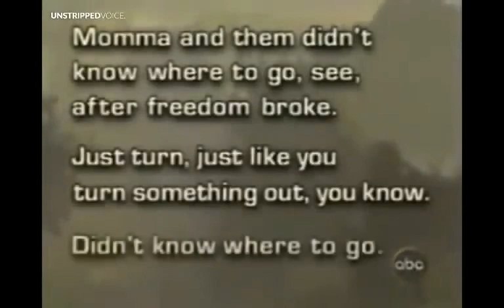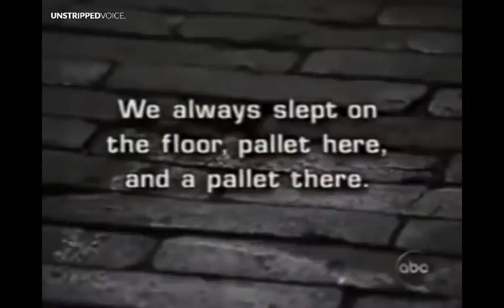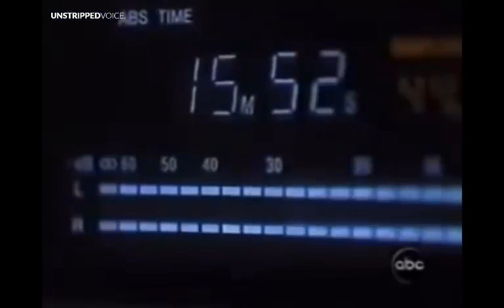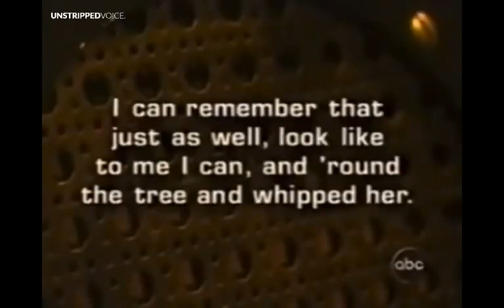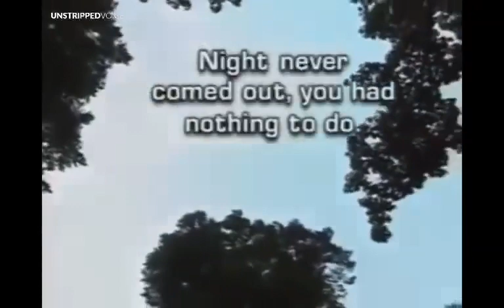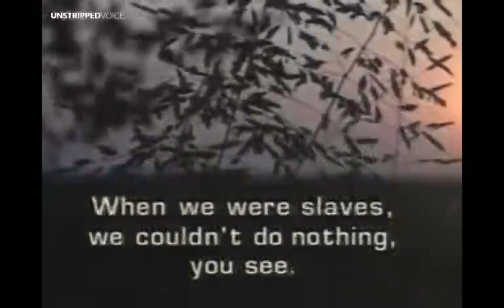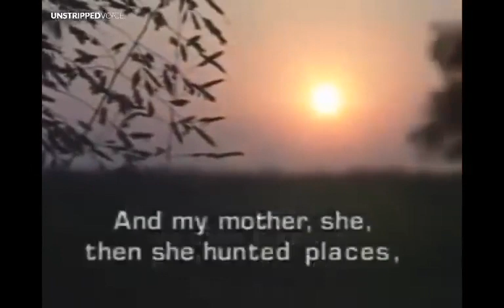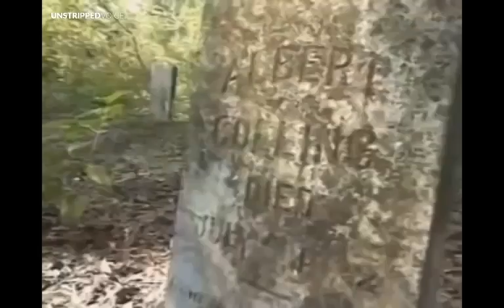Ex-slaves talk about slavery (1999 ABC report)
In case you need a refresher...